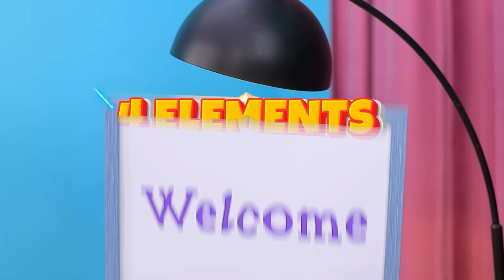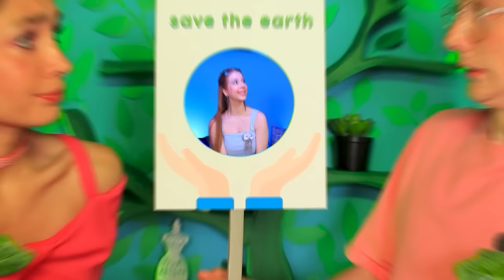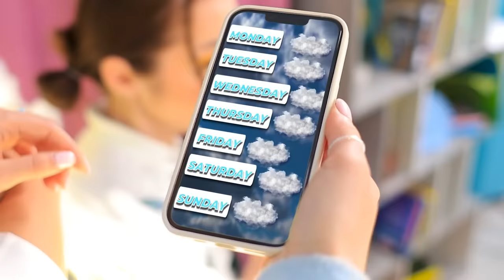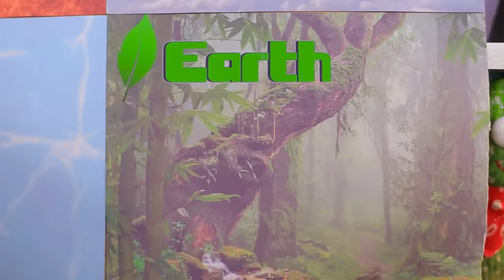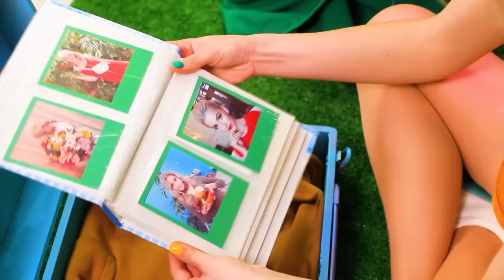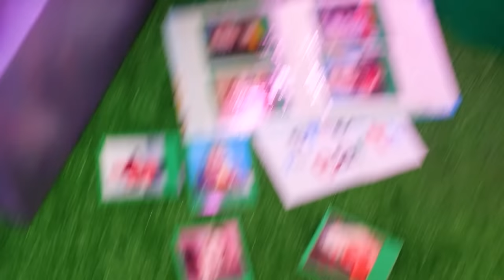चार ऐलिमेंट्स ने बंक बैड बनाया ! फायर, वाटर, एयर और अर्थ गर्ल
चार ऐलिमेंट्स  वाली लड़कियों ने बंक बैड्स बनाएँ है।  आपको कौन सा ज़्यादा पसंद आया ?